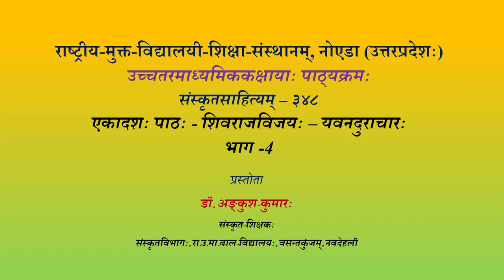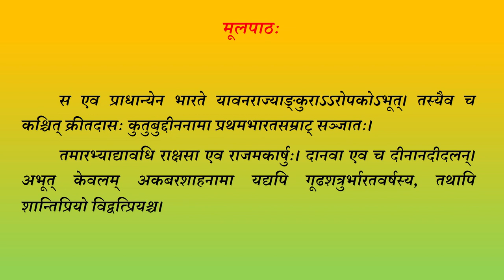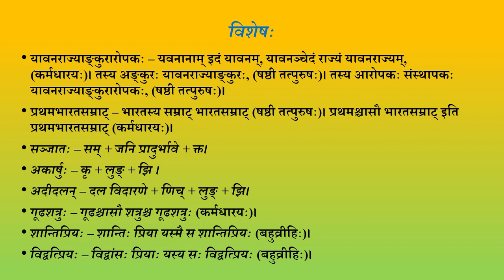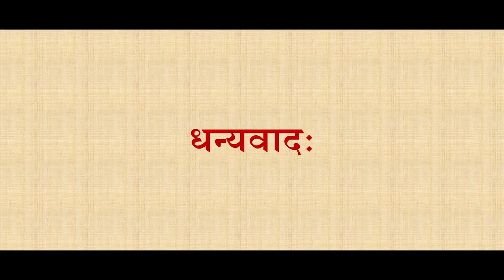Sr Sec Sanskrit Sahitaya 348 Lession 10 Shivrajvijay Yogiraj yavandurachar Part04